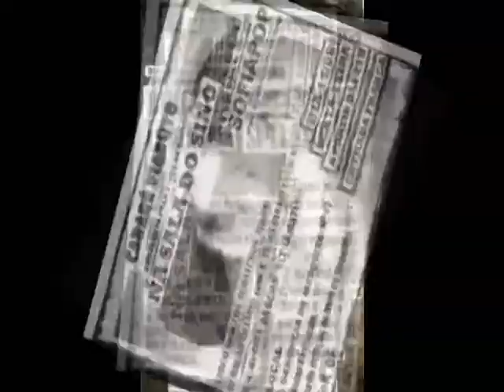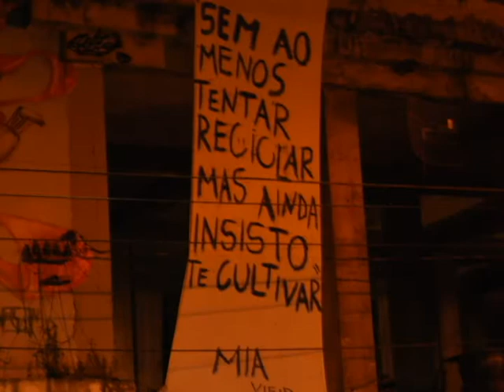Geração Delírio Rizoma Virtual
Compacto Geração Delírio instrumento de mestre!